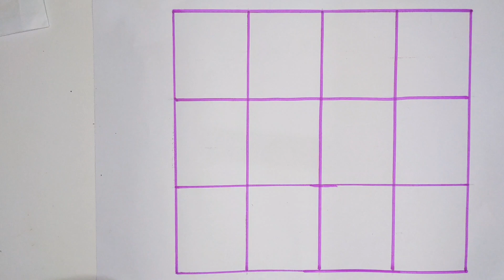Counting, 1 to 100, Counting Numbers, write to learn counting 1 to 12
Well Come To Kids My Channel

Your query:

abcd
abcd song
abcdef
abc
abcd rhymes
abcdefgh
abcd cartoon
Capital letter
abc alphabet
abc alphabet
alphabet
alphabet song
alphabet abcd
alphabet a to z
alphabet writing
alphabet reading
kids video
kids learning
kids tv
kids learning video
nursery
nursery rhymes
preschool
preschool learning
toddler
alphabet abcd
abcdefgh
alphabet song
phonics song